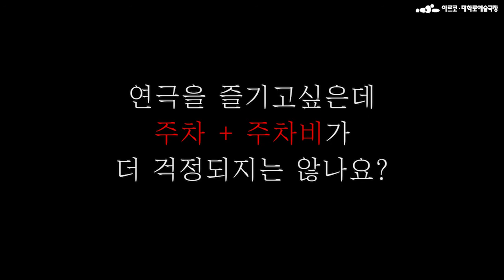대학로 주차장은 어디에?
공연 을 보러 온 당신을 위한 대학로 주차 꿀팁!
대학로에 있는 주차장, 영상으로 모두 만나봐요🚙

BY. 아르코 온라인 기자단 1기 서민지